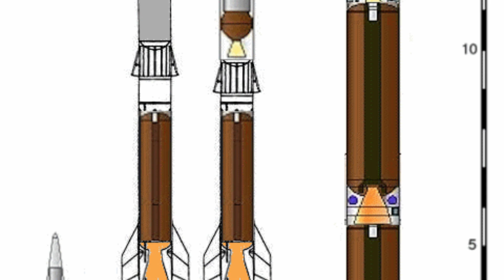L’Inde achève avec succès les tests de la phase II du système de défense antimissile balistique